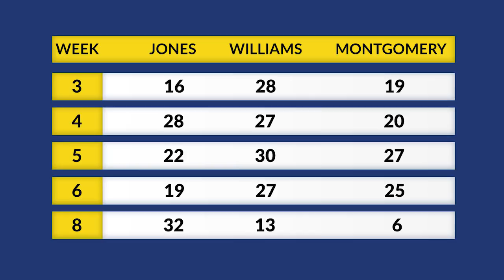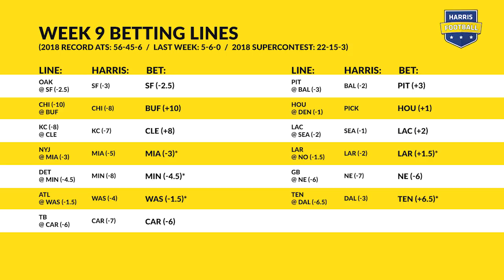Will Aaron Jones Get His Chance To Be The Man For The Packers And Your Fantasy Football Squad?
Aaron Jones may finally have the opportunity we've all been clamoring for, now that the Green Bay Packers exiled Ty Montgomery.  On today's show, we illustrate the difference in acceleration between Jones and Jamaal Williams, and make a case that he's ready to shine in your fantasy football lineup. We'll also go through our film-watching notebook and show you plays from Nick Chubb, Odell Beckham, Kerryon Johnson, Tarik Cohen and some shoddy Jets defense, and the Buccaneers defensive line jumping offsides. Over and over and over.

Our theme song is "It's Better To Spend Money Like There's No Tomorrow Than Spend Tonight Like There's No Money" by Quiet Company.